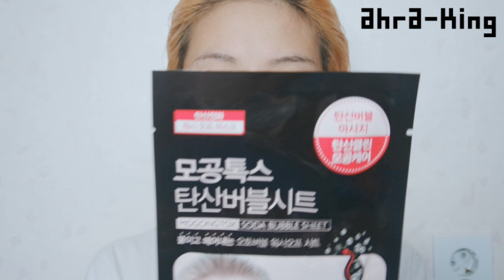Review) 메디힐 모공톡스 탄산버블마스크팩 MEDIHEAL BUBBLE SEAT MASK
메디힐 마스크 팩 '모공톡스' 리뷰

신기할것 같아서 했다가 진짜루 반했어요!!
(제가 리뷰한 제품은 메디힐 브랜드의 팩입니다)

앞으로 제품 포스팅(리뷰)를 자주 할 계획이에요!
혹시라도 한번 써보고싶은 제품이 있다면
브랜드 명이랑 제품이름 판매처를 남겨주시면 감사하겠습니다!
(너무 비싸지 않은 선에서...ㅠ___ㅠ)

제 여유가 되는 선에서 리뷰 해드릴게욥!